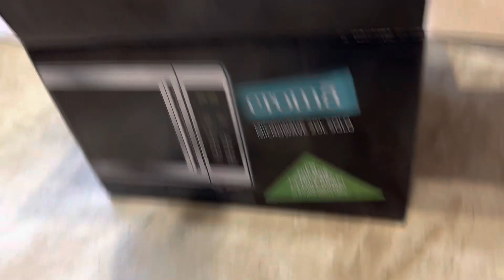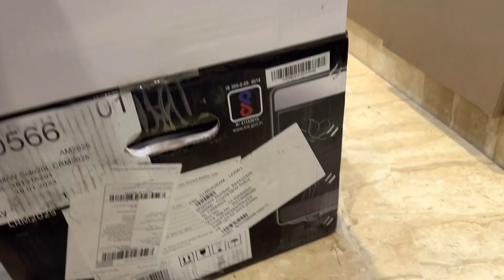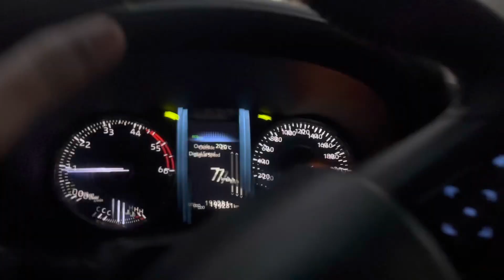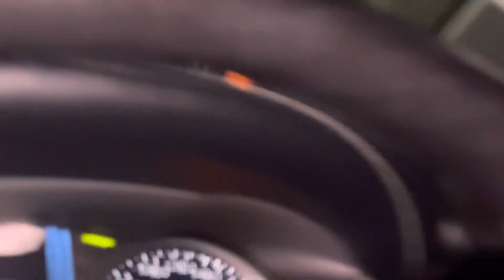Hyundai venue Ho gayi kharab pavn se dhakka mar k lekr gaye😬😬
Amit Gairathi vlogs cid bhoot shorts cartoon cartoon tiktok tito,chhotu daba , dj song Tik tok  fortuner jetski song mc stan car creta car,new song , sourav joshi vlogs videos tractor video helicopter Manu videos patli kamariya Mori hai hai ronaldo animals bike rider bts comedy comedy video cow cow videos cricket shorts drawing food shorts free fire gana horse video kahani katun kite kite video Mahindra thar Pari prank video punjabi song tarak mehta ka ooltah chashma Telugu stories thar train Urfi Javed yeh Rishta kya kehlata hai acha acha cartoon alejo igoa bakra bhojpuri song bhoot bhoot bhoot bhoot wala bhoot wala cartoon big boss 16 bommalu cargame cricket dance video Dj dj food challenge game gana song gane go down deh granny gulli bulli hulk ias motivation video jana gana mana kartoon Kawasaki Kawasaki ninja h2r lion lion song little singham machli wala video monkey video musica new South Indian movie dubbed in Hindi Pawan Singh new song rasiya respect south movie there once was a ship that put to sea tick Tock tick tock xuv700 123 go 295 sidhu moose wala aaj mere yar ki shadi

michael flatley
lilly ketchman
martha graham
jive
harlem shake
waltz
foxtrot
the dance
jazz dance
modern dance
shuffle dance
ballroom dance
shimmy
dance for me
dance studios near me
sapna chaudhari ka dance
bachata dance
elliana walmsley
ballet
jerusalema dance
world of dance
pole dance
dance academy
kuchipudi
contemporary dance
ballet dance
salsa dance
kathak
street dance
choreography
dance music
kathakali
folk dance
hip hop dance
break dance
dance plus 6
zumba
tiktok dances
dance plus
bharatanatyam
one dance
zumba dance
dance india dance
belly dance
bhangra
garba
cow dance
dance